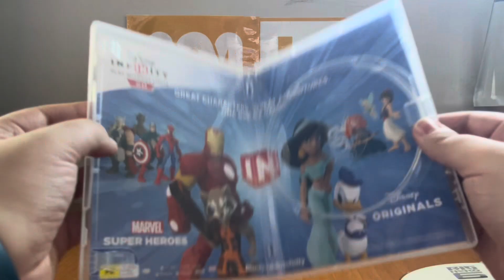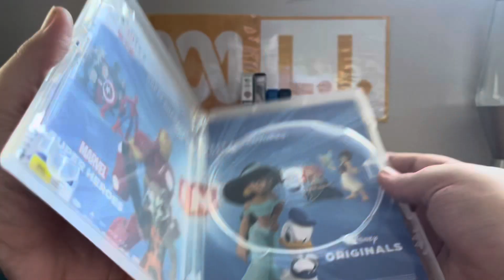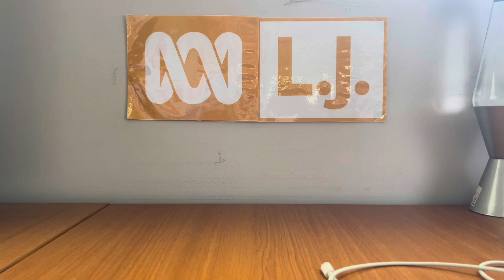DVD/Blu-Ray/4K Ultra HD Update - Monday 30 September 2024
This afternoon, I went down to JB Hi-Fi and bought three titles on physical media - that consist of a DVD, a Blu-Ray and a 4K Ultra HD - because I won some money! Yay for me!

Also, Anthony Stefanou sent me in two more DVD's to accompany the JB Hi-Fi haul, and all of it are ready to be covered in today's update video!

PLEASE READ THE RULES IN THE DESCRIPTION BEFORE COMMENTING:
1. NO stealing videos without permission.
2. NO off-topic comments and/or requests.
3. NO copying my opinions on anything and/or plagiarism.
4. NO asking me when my upcoming projects are gonna be completed/released.